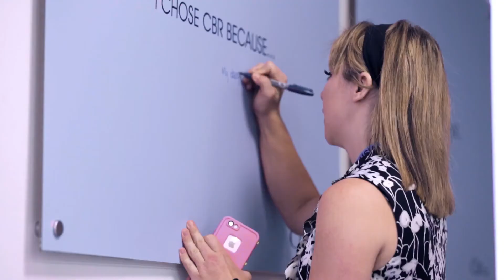My Stem Cells Live at CBR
Newborn stem cell preservation with CBR can open up a world of possibilities for your family. Enroll with CBR today!